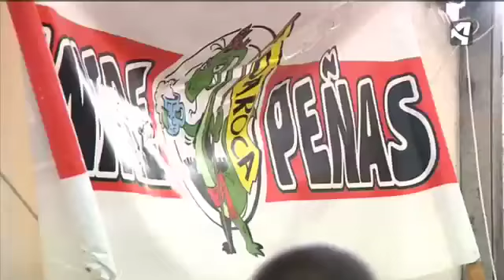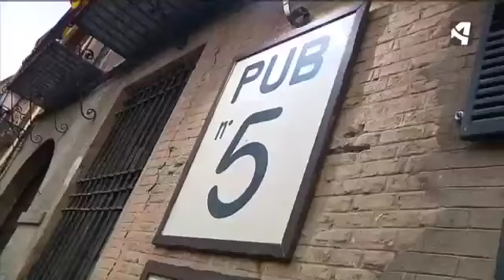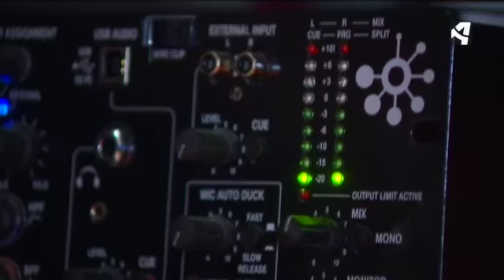AFTERSÚN 2017 PGM 6 - ZOMBIES FIESTEROS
Tanta fiesta ha convertido a estos chicos en ¡ZOMBIES!